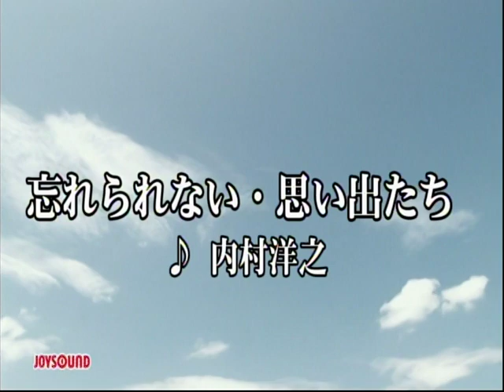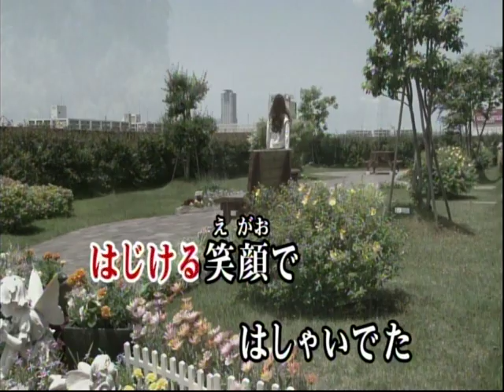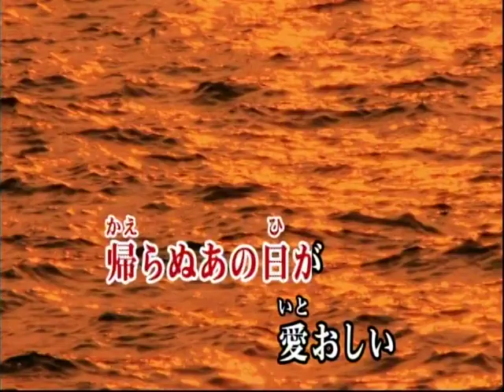忘れられない・思い出たち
作詞・西しょうご　作曲・内村洋之　編曲・白川雄三
歌・内村洋之